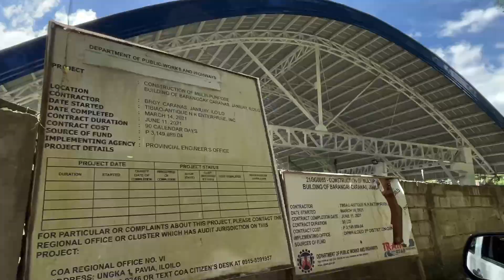LEX PREPARES FOR ANOTHER HARVEST | Welcome to Caranas🌾🌾💛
Hello mga Ka-farmers!

This is a short vlog. We will be uploading another one soon. So, please look forward. For now, enjoy watching!💛